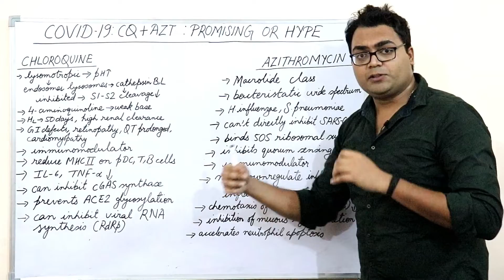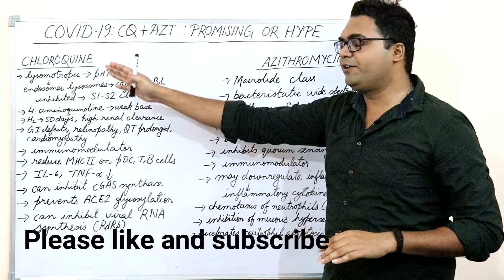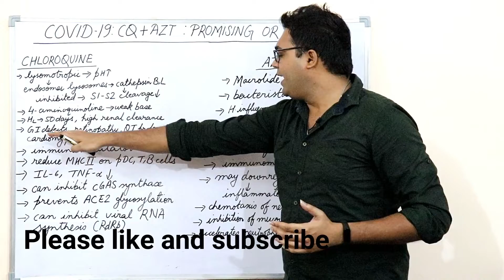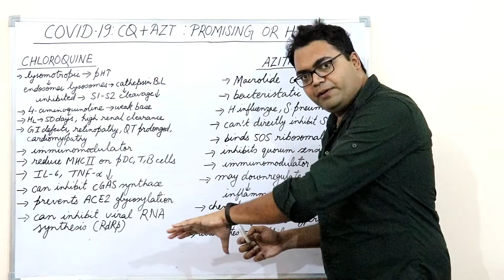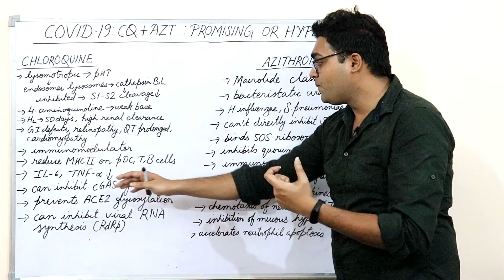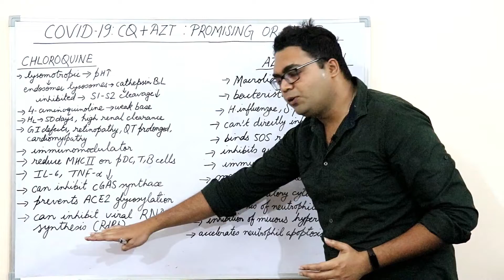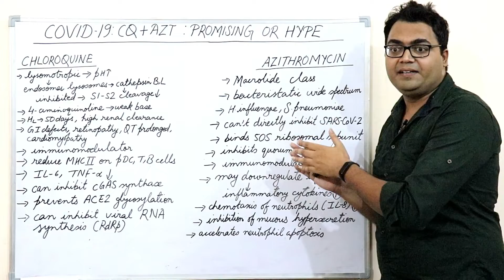Coronavirus (COVID 19) and Chloroquine + Azithromycin - A Scientific Approach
This video is the fifth video in the series of SARS-CoV-2 pandemic.
It comprehensively describes the pharmacological and biochemical prospects of an old antimalarial drug known as Chloroquine in the treatment of the menacing COVID-19. Many in vitro studies have shown promise of validating Chloroquine as a treatment option for COVID-19 patients.
It also describes comprehensively the biochemical and pharmacological role that the bacteristatic antibiotic Azithromycin plays in curbing the pro-inflammatory response that is observed in CO)VID-19 patients and whether the unique combination of Chloroquine and Azithromycin would prove to be a promising drug regimen in combating SARS-CoV-2 infection.